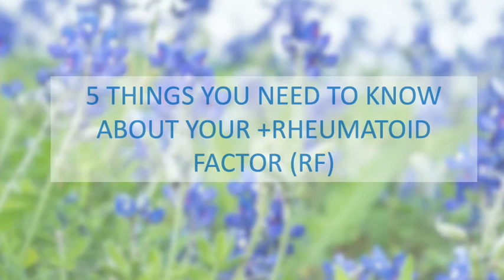5 Things you need to know about your positive Rheumatoid Factor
Don't let a positive Rheumatoid Factor test confuse you. Rheumatoid Arthritis is only one reason why you may test positive, here are 5 more.

About me:
👩🏻‍⚕️  Hello! I am Dr. Elizabeth Ortiz and I'd like to thank you for stopping by Connected Rheumatology. I am a board certified Internist and Rheumatologist with over 12 years experience practicing Rheumatology and am passionate about teaching & empowering patients to partner with their doctor.

We discuss all things Rheumatology, Immunology, Diet & Movement & Mental Health & Wellness because we believe IT IS ALL CONNECTED!